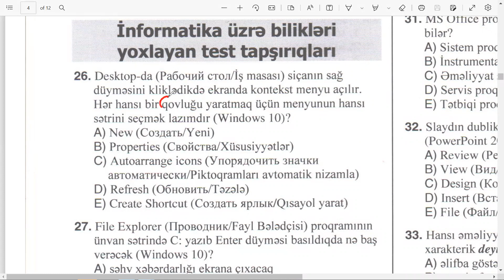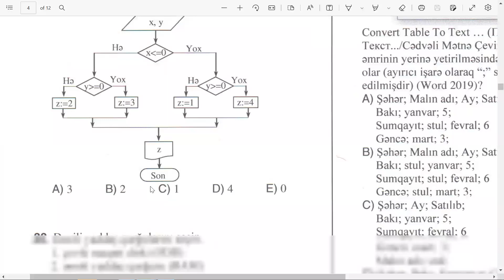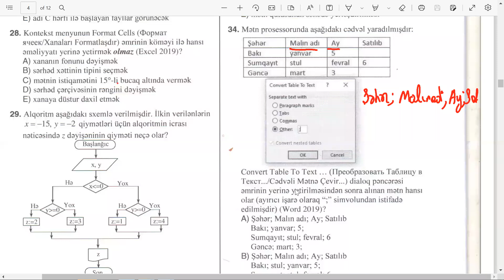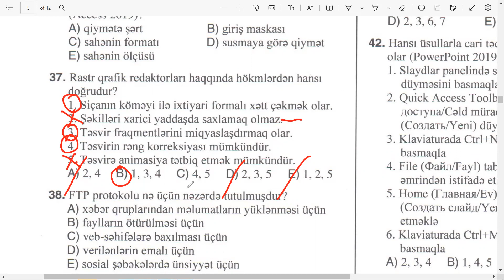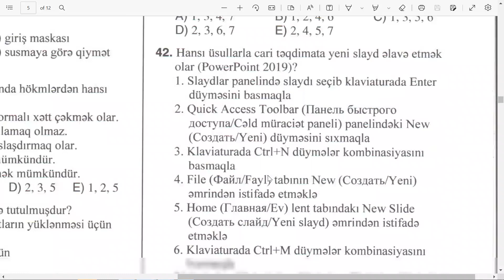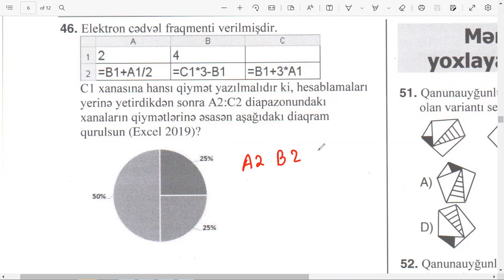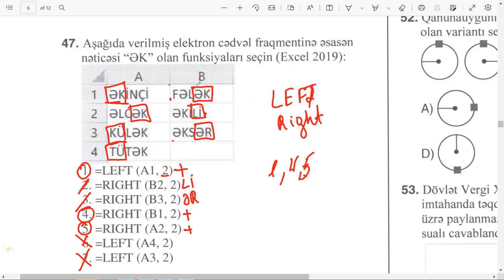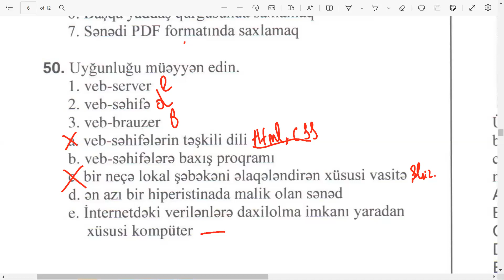DİM SINAĞI (İNFORMATİKA) 29 YANVAR